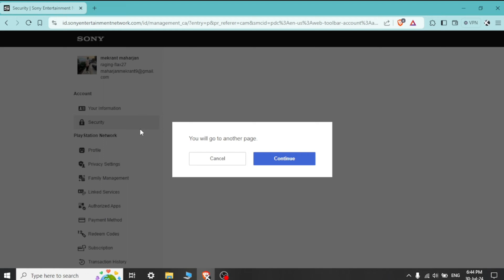How to Change Password on PlayStation App 2024?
In this video, we'll guide you through the process of changing your password on the PlayStation App. Keeping your account secure is crucial, and updating your password regularly is a key step.